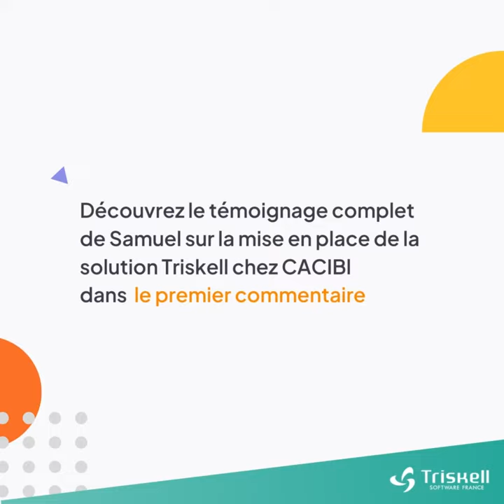Intervous - Samuel Ronfard, PMO, CACIB